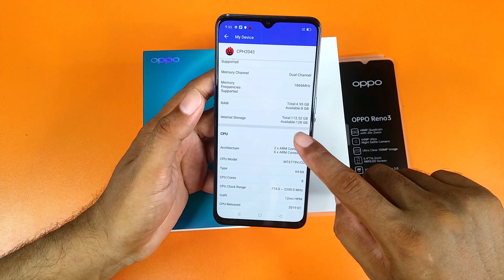oppo reno 3 unboxing & review after huge price drop | 8GB+128GB | price in Pakistan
oppo reno 3 unboxing & review after huge price drop | 8GB+128GB | price in Pakistan.Oppo Reno 3 Price In Pakistan.Oppo Reno 3 Unboxing In Pakistan. Oppo Reno 3 Antutu Benchmark Score.Oppo Reno 3 Multi Touch Test.Oppo Reno 3 Complete Specifications.